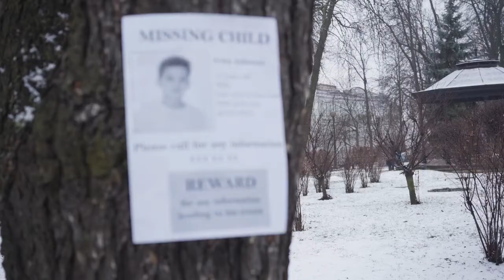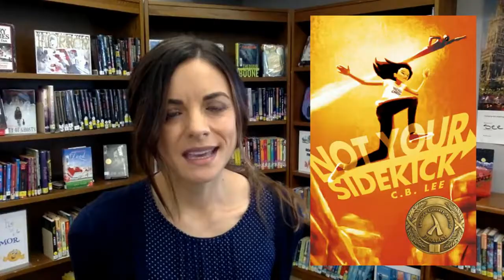2/3/21: New Books on Sora! 📚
0:22 📗  THE MYSTERIOUS DISAPPEARANCE OF AIDAN S.
1:59 📕  GROUND ZERO by Alan Gratz
3:19 📘  LIFEBOAT 12 by Susan Hood
4:07 📙  I SURVIVED THE NAZI INVASION, 1944 by Laura Tarshis
4:51 📗  CLAUDIA AND THE NEW GIRL (BABYSITTER'S CLUB #9) by Ann M. Martin & Gabriela Epstein
5:29 📘 KAREN'S WORST DAY (BABYSITTER'S LITTLE SISTER #3) by Ann M. Martin and Katy Farina
5:51 📕  BUMP by Matt Wallace
6:56 📘  CAST IN FIRELIGHT by Dana Swift
7:55 📙  GET A CLUE (BOOKISH BOYFRIENDS #4) by Tiffany Schmidt
8:35 📗  NOT YOUR SIDEKICK by C.B. Lee
9:15 📕 METOO AND YOU by Halley Bondy